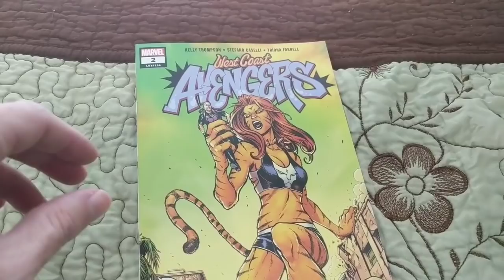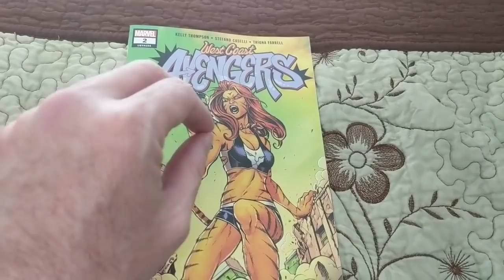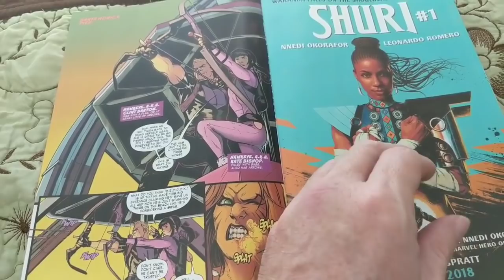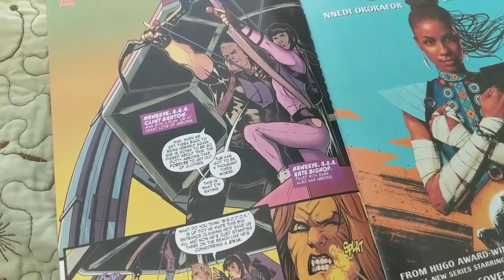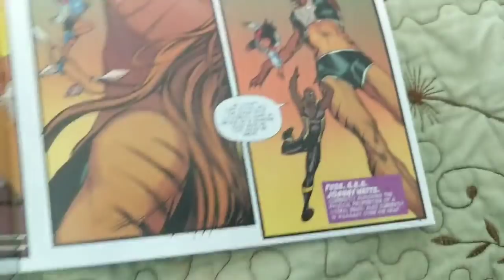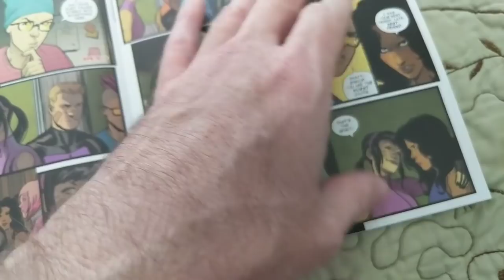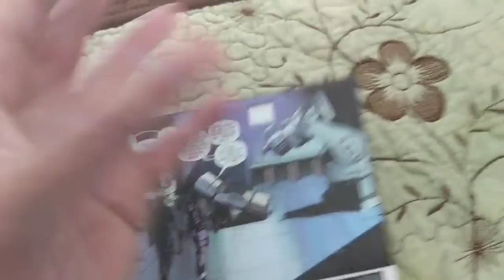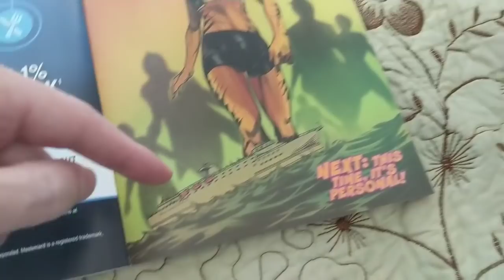WEST COAST AVENGERS #2- SJW Marvel Stealth-Uncancels Kelly Thompson's Low-Selling HAWKEYE Series